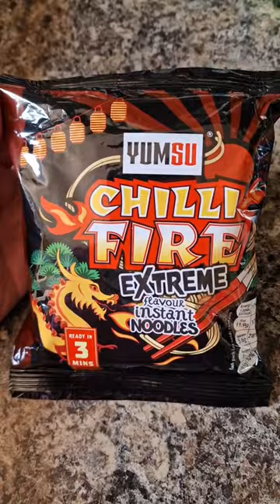Lama2 bikin dower jg 😅😂🌶🔥